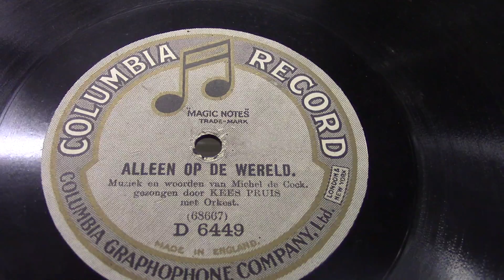Kees Pruis: Alleen op de wereld. (1919).